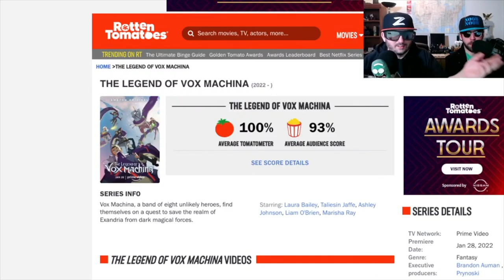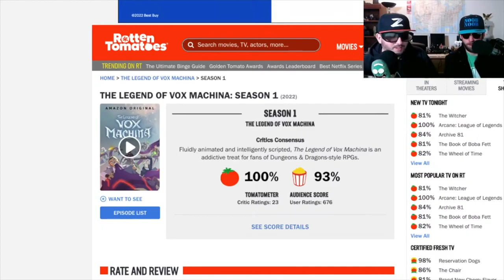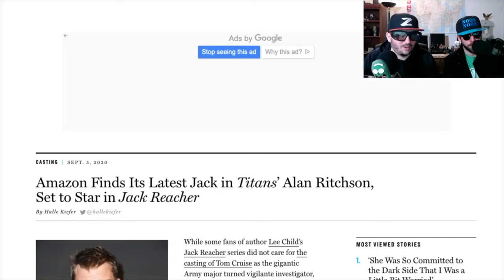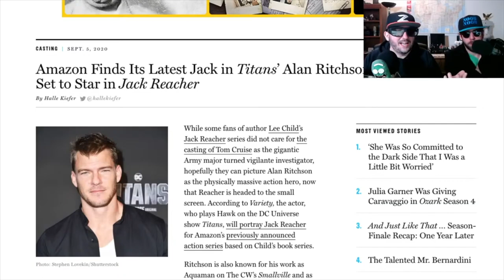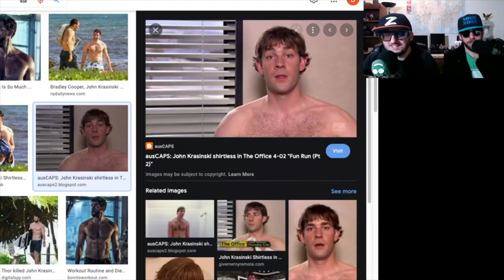Jack Reacher vs Jack Ryan who wins- ORKU Ep 231 Clip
Z and Noob Noob debate the merits of Jack Reacher and Jack Ryan vs the actual actors.